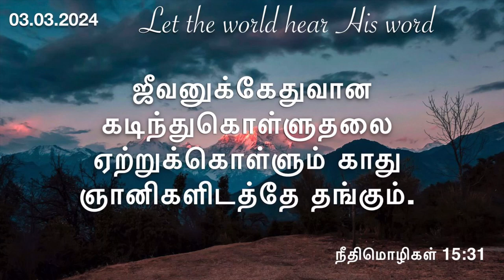இந்த மைக்ரோஸ்கோப் தான் காரணம்!Daily devotional in Tamil by hepzibha Edwin | 03.03.2024